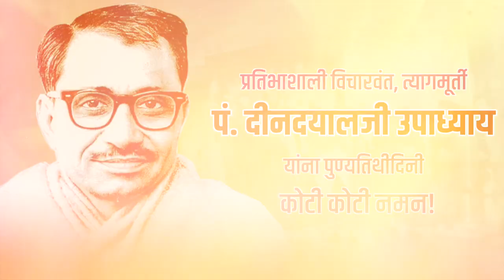पं. दीनदयालजी उपाध्याय यांचे विचार जगणे, हेच त्यांना खरे अभिवादन !